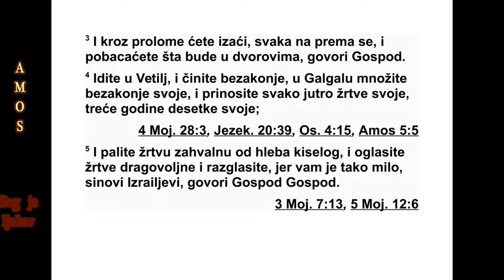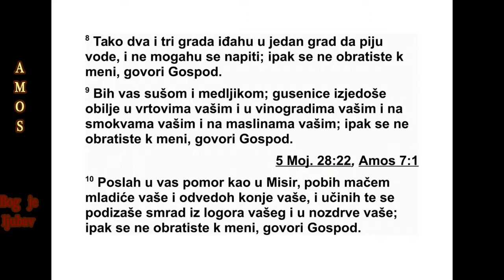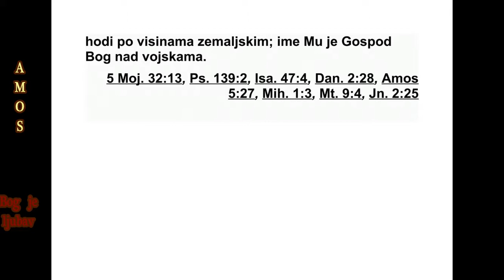KNJIGA PROROKA AMOSA GLAVA 4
4 „Чујте ову реч, краве васанске, које се
налазите на самаријској гори, које об ма њу -
јете убоге, тлачите сиромашне и својим гос -
по дарима говорите: ‘Донесите да пијемо!’ 2
Господ се заклео својом светошћу: ‘Гле, на
вас долазе дани кад ће вас подићи ме сар -
ским кукама, а остатак ваш удицама. 3 Изла -
зи ћете кроз пукотине, свака право напред, и
бићете избачене у Хармон’, говори Господ.
4 ‘Дођите у Ветиљ и грешите! У Гал галу
ум ножавајте своје грехе и ујутру при носите
своје жртве, а трећег дана своје десетке! 5
И оно што је ускисло спалите као жртву зах -
валницу, оглашавајте добровољне приносе.
Разгласите то, јер је то оно што волите, си -
нови Израелови’, говори Господ.
6 ‘А ја сам дао да вам зуби остану чисти у
свим вашим градовима и да нема хлеба у
свим вашим местима, али ви се нисте вра ти -
ли мени’, говори Господ.
7 ‘Ја сам вам и кишу ускратио три месеца
пре жетве. Пустио сам кишу на један град, а
на други град нисам је пустио. На једну њиву
киша је падала, а њива на коју нисам пустио
кишу осушила се. 8 Два, три града отишла
су посрћући у један град да пију воду и нису
могли да угасе жеђ, али се нисте вратили
ме ни’, говори Господ.
9 ‘Пустио сам на вас сушу и буђ. Умножили
су се ваши вртови и виногради, али ваше
смок ве и маслине изјеле су гусенице, па
ипак се нисте вратили мени’, говори Господ.
431 АМОС 2,6 - 4,9
10 ‘Пос лао сам међу вас пошаст сличну по -
шасти у Египту. Мачем сам побио ваше мла -
ди ће и ваши коњи су одведени као плен.
Смра дом из ваших логора напунио сам вам
ноз дрве, али се нисте вратили мени’, говори
Гос под.
11 ‘Опустошио сам вас, као што сам опус -
тошио Содом и Гомор. Били сте као це па ни -
ца извађена из ватре, али се нисте вратили
мени’, говори Господ.
12 ‘Зато ћу теби тако учинити, Израеле! И
због тога што ћу ти тако учинити, спреми се,
Израеле, да се сретнеш са својим Богом! 13
Јер гле, он је саздао горе и створио ветар,
он човеку открива своју мисао, он зору прет -
вара у мрак и ходи по узвишицама земаљ -
ским - име му је Господ, Бог над војскама’.”